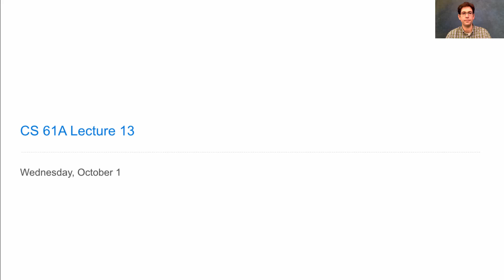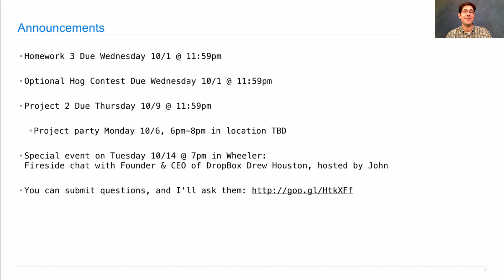61A Fall 2014 Lecture 13 Video 1